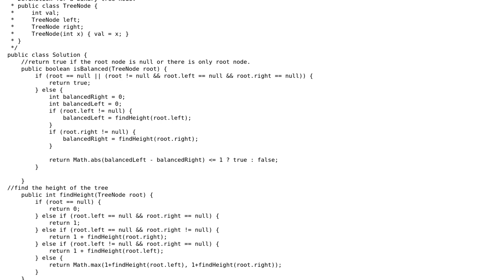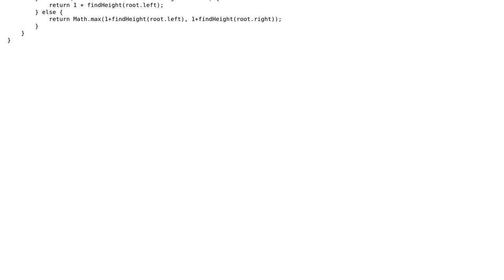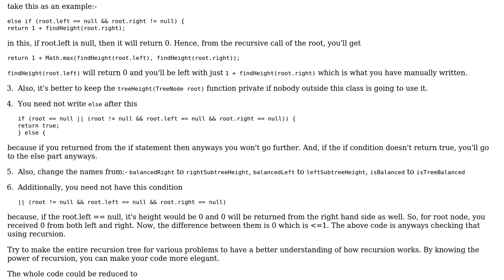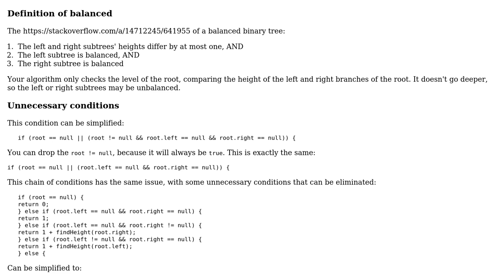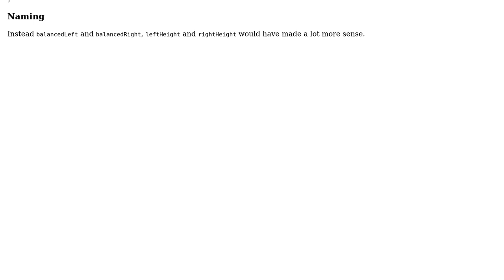Code Review: Finding if the tree is balanced or not (2 Solutions!!)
Code Review: Finding if the tree is balanced or not

With thanks & praise to God, and with thanks to the many people who have made this project possible! | Content (except music & images) licensed under CC BY-SA | Music | Images & others | With thanks to user Mosbius8 user maxomax user janos user Jamal and the Stack Exchange Network Trademarks are property of their respective owners. You are responsible for your own actions.